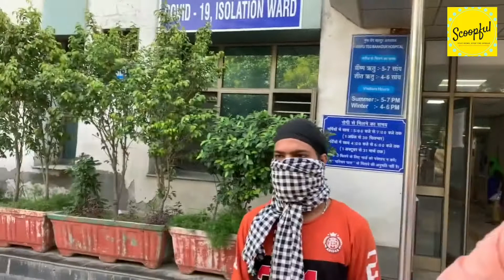The ground reality of corona Isolation Ward of "Guru Teg Bahadur Hospital - Delhi is shown.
This video is from near around May 23 in which ground reality of corona Isolation Ward of "Guru Teg Bahadur Hospital - Delhi is shown.